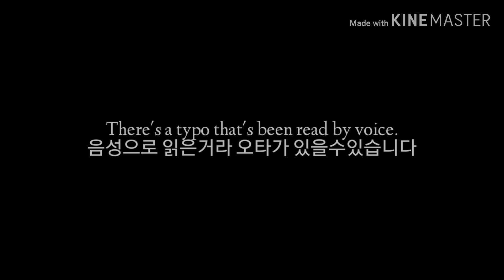I am a middle school student/영상편집 : Pulsian/영상출저 : znathanstudioz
Today is the weekend! But I'm not feeling well. I have no subtitles and only voice. I'll take a thousand!

I am a middle school student

출처

znathanstudioz님 영상 출처 링크

znathanstudioz님 구독하러가기